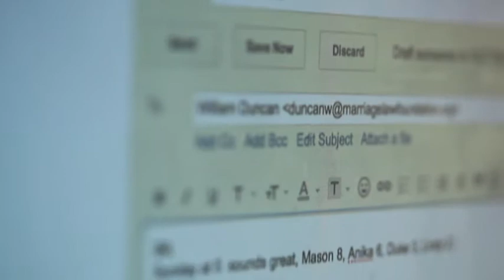Elderly for Emails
It's this new really cool technology.